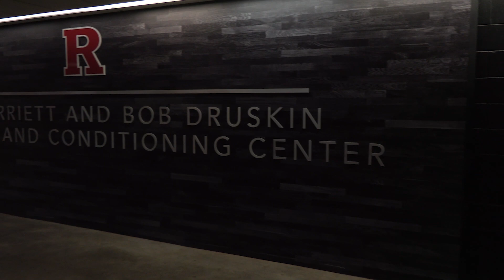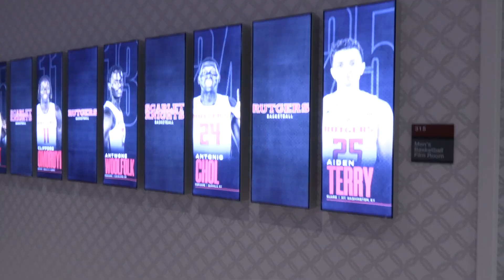Grace Rutgers Mens Basketball